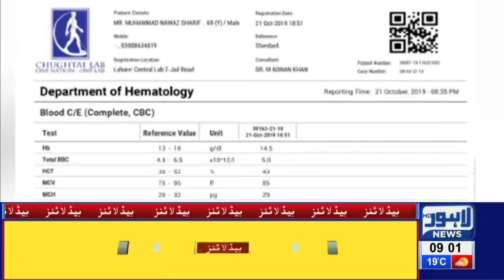Nawaz Sharif in Hospital with Low Platelets Count | 09 AM Headlines | 22 Oct 2019 | Lahore News